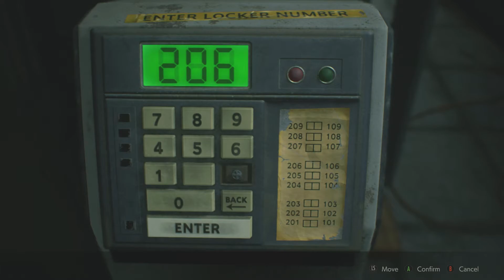Let's Play Resident Evil 2 Remake (Leon B) Episode 10 Hate Basment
I HAte The RPD Basment